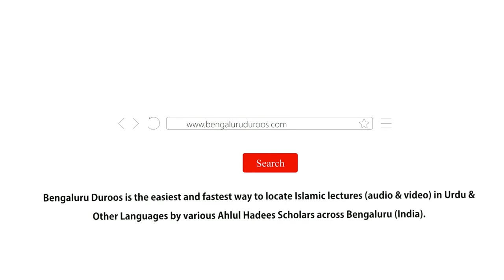Ibaadat-e Sajdah Ki Ahmiyat Aur Fazeelat by Shaykh Abdul Azeem Madani